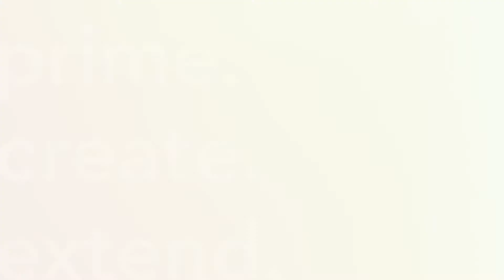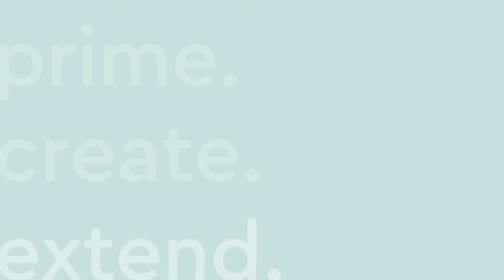Alterna My Hair My Canvas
Продукты линии My Hair My Canvas от Alterna теперь в салонах Мишель Экзертье.